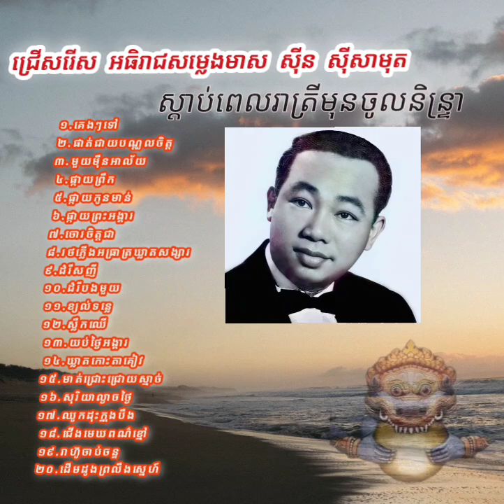ចម្រៀងជ្រើសរើស ស៊ីនស៊ីសាមុត[ស្តាប់ពេលរាត្រី]២០បទ ពីរោះៗ_Sin Sisamut